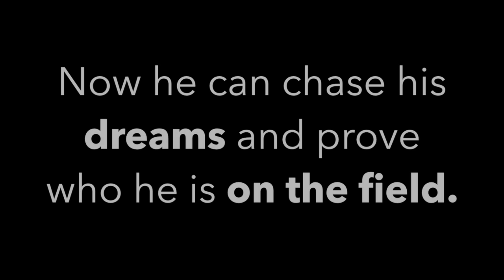Yusif's Story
IDignity is very grateful for all of the support Disney has continued to offer. Thank you for working your magic, Disney!